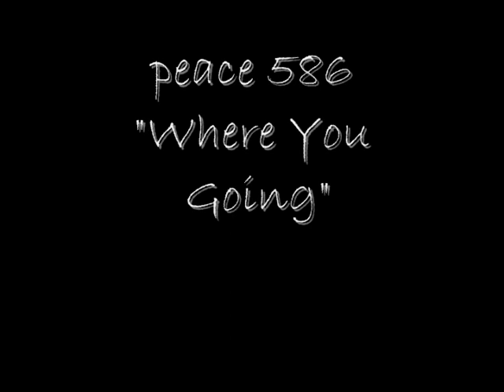peace586 - where you going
old peace 586 track